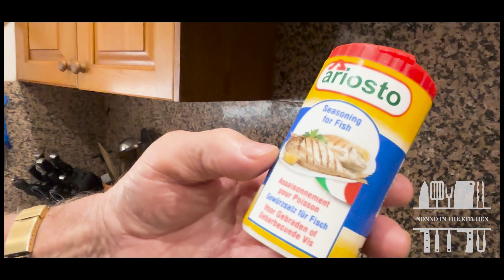Spaghetti Marinara by Nonno Franco. With a tour of his garage (lots of the good stuff in there!)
Where you can purchase
"DECODING NONNA'S RECIPES"

Creator/Narrator: Jessica Timpano
Editor: Sophia Gerardi

Nonno Franco learnt to cook from a young age, he helped his nonna in the kitchen  while his father and brother were off to work. These days he also likes to share the cooking load with his wife Maria.
While his wife Maria does most of the daily cooking, Franco like to cook one of the many seafood dishes he knows every Friday for lunch for the two of them.

Spaghetti Marinara - Nonno Franco

400g spaghetti
1kg seafood marinara mix
1kg vongole (clams)
8 large green prawns with tails on (optional)
1 cup white wine
1 teaspoon Ariosto “seasoning for fish”
1 teaspoon dried chilli
Water

Oil Mixture:
½ cup olive oil
2 tablespoons chopped parsley
1 lemon, juiced
2 garlic cloves, finely chopped
1-2 chopped chilli (optional)

1.RInse all the seafood well
2. In a bowl mix all the oil mixture ingredients together and set aside
3.Bring a large pot of salted water to the boil, add the spaghetti then start with your seafood
4. Heat a large pan with 6 tablespoons of olive oil then add in the marinara mix. Cook for about 10 mins . Add the white wine, cook til evaporated  then add in the oil mixture then the clams and prawns
5. Allow to cook over a medium heat for another 10 mins
6.Add the fish seasoning, chilli (if using) and salt if needed
7. Once all the fish has cooked (it will turn white in colour and all shells have opened) Mix through with your drained pasta
8. Serve immediately